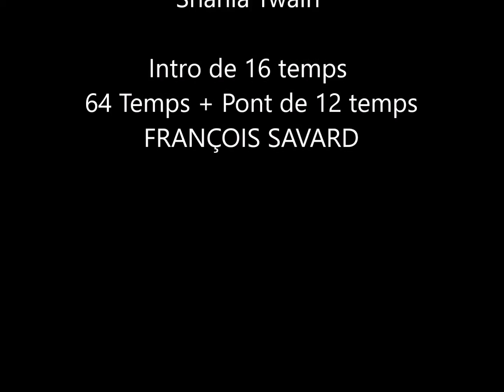Gonna Getcha Good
I’M GONNA GETCHA GOOD / SHANIA TWAIN
Intermédiaire
Enseignement
FRANÇOIS SAVARD